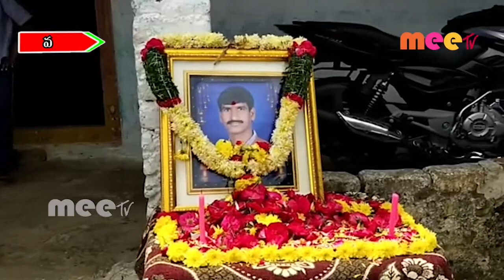నర్సింలు కుటుంబానికి అండగా నిలిచిన తెలంగాణ ప్రభుత్వం //10.09.2020//MEETV NEWS//